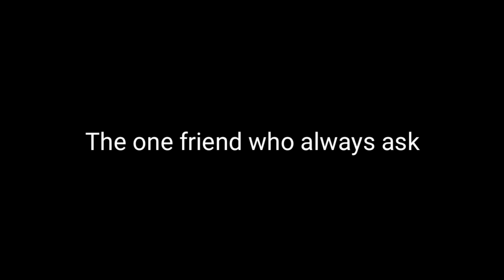Different Types of friends 3 | Naga stinger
Hello welcome again to our channel
since we have different types of friends based on that we  tried to make it.

 Cast :-
Nungsang
Atri
Sayu
Esther